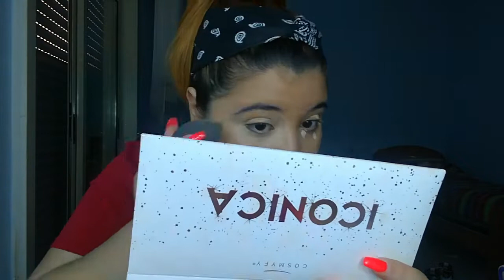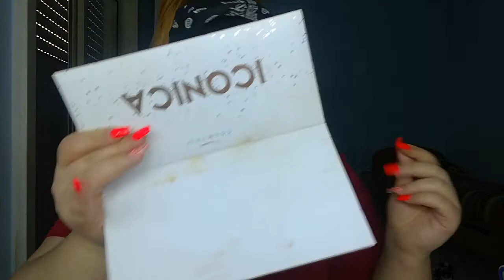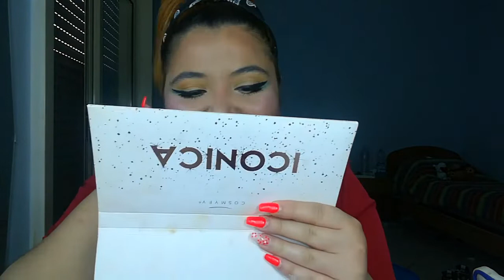NUOVO MINI HAUL: provo alcune cosine con voi.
Buongiorno unicorni del mio cuore, come state??

State aspettando questo video da un po', me ne rendo conto, lo so lo so.
Ed eccolo qui. Un video dove provo alcuni prodottini nuovi, insieme a voi, e vi do anche una piccola first impression, che però poi darò a pieno nelle stories su Instagram. Quindi se non mi seguite ancora su Instagram, andate a farlo:

Instagram.com/madhatterwife